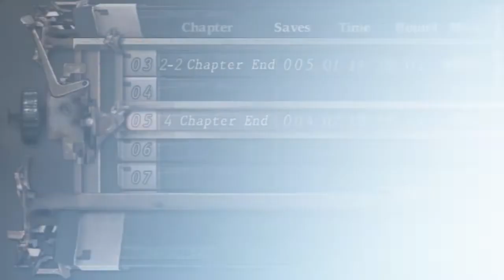Resident Evil 4: Separate Ways P.5 | From Downtown!!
Ada Wong in: Separate Ways! Join me on my adventure as the lovely tiny asian woman, Ada Wong! Bootleg experience guaranteed!